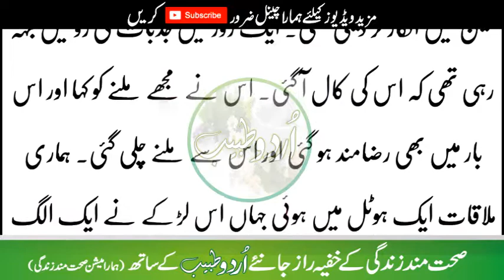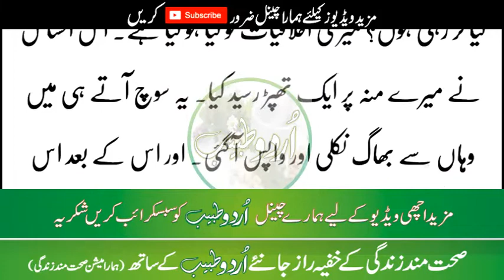Shadi Say Pahly Mari ak Larky Say Dosti The .. Phr Ak din..?